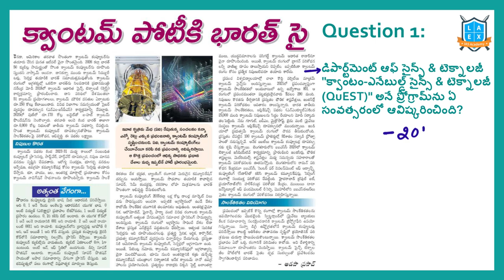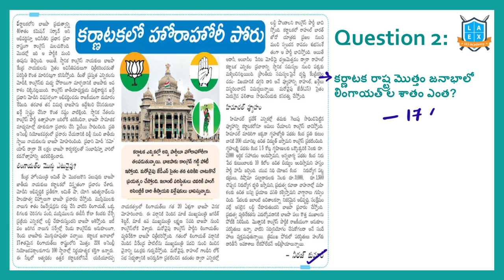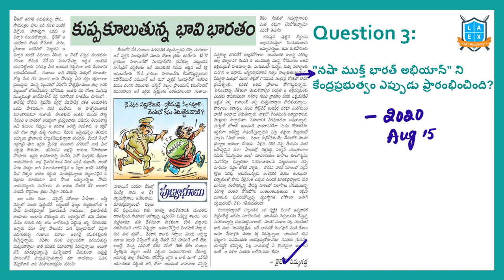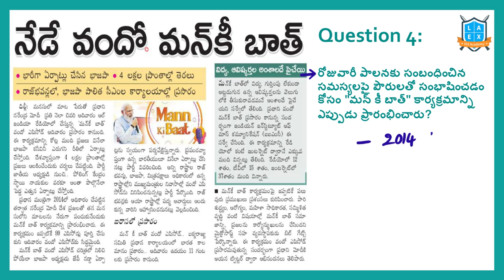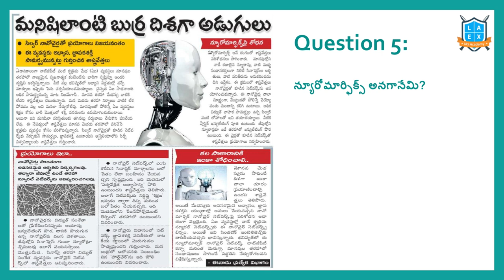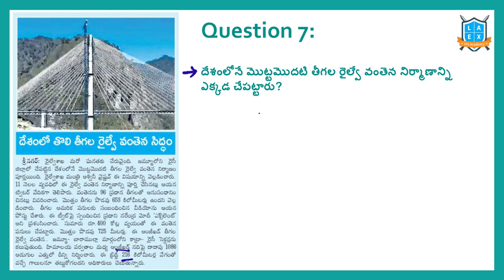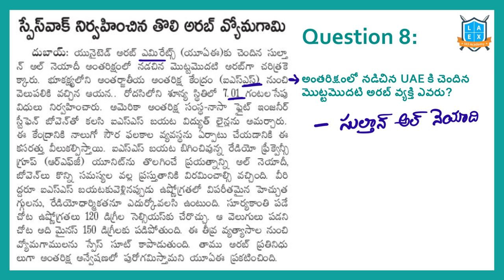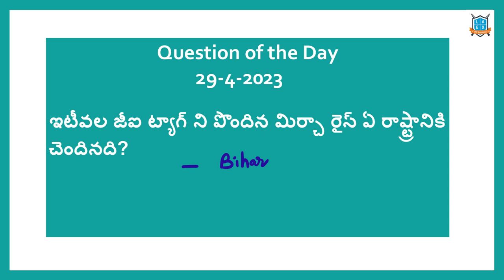Daily Current Affairs in Telugu | 30 April 2023 | Today Important Current Affairs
In this video, We discussed the important news Articles for 30th April 2023 current affairs. The aspirants are advised to watch the entire lecture for better understanding.

Address:
La Excellence IAS
1st floor, #1-10-223/s,